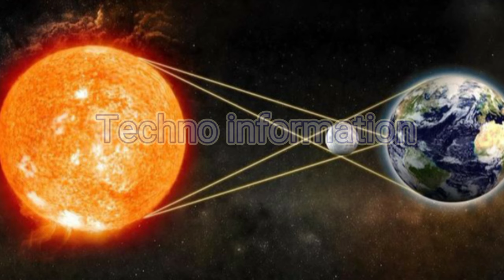End of The World In 2030 | What Is Going To Happen In 2030 endoftheworld #2030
End of The World In 2030 | What Is Going To Happen In 2030

This video is based on the end of the world have been made throughout history, but they have repeatedly proven to be inaccurate. It is important to critically evaluate such claims and consult reliable sources for accurate information.

While there are legitimate concerns about various global challenges, such as climate change, resource scarcity, and socio-political conflicts, it is crucial to approach these issues with a proactive mindset. The international community is actively working on addressing these problems and implementing sustainable solutions to ensure a better future for all.

Remember that future predictions can often be subject to biases, misinformation, and uncertainty. It is important to rely on evidence-based information and engage in productive discussions and actions to make a positive impact on our world rather than focusing on speculative doomsday scenarios.